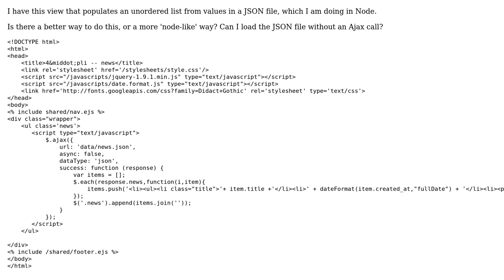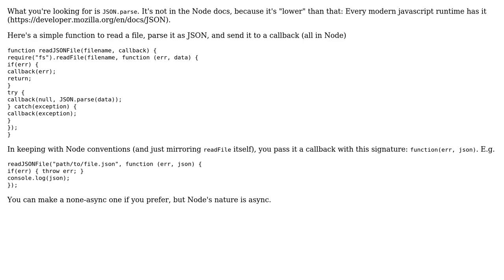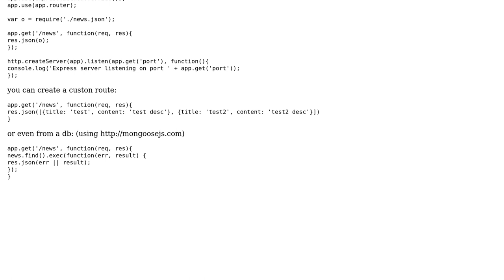Code Review: Populating an unordered list from values in a JSON file (2 Solutions!!)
Code Review: Populating an unordered list from values in a JSON file

With thanks & praise to God, and with thanks to the many people who have made this project possible! | Content (except music & images) licensed under CC BY-SA | Music | Images & others | With thanks to user Jamal user Flambino user Antarr Byrd user Alon Valadji and the Stack Exchange Network Trademarks are property of their respective owners. You are responsible for your own actions.